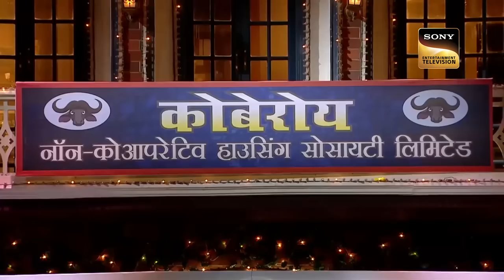Ashutosh Rana Shares His Love Story With Kapil | The Kapil Sharma Show | Full Episode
After playing a funny skit, Kapil invites the Special guests, Ashutosh Rana, and Renuka Shahane. Kapil starts his chit-chat. He talks about them. He wants to know more about Ashutosh sir. His team joins him. It's fun to watch them.

Guests - Ashutosh Rana, and Renuka Shahane
Episode - 143